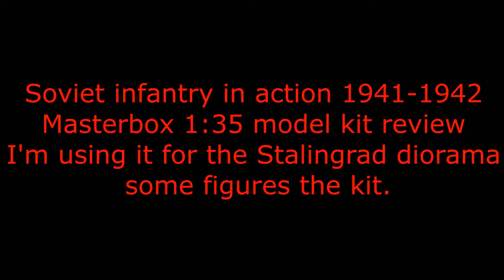Soviet infantry in action, 1941-1942 Master box model kit Quick review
Review ,unboxing video